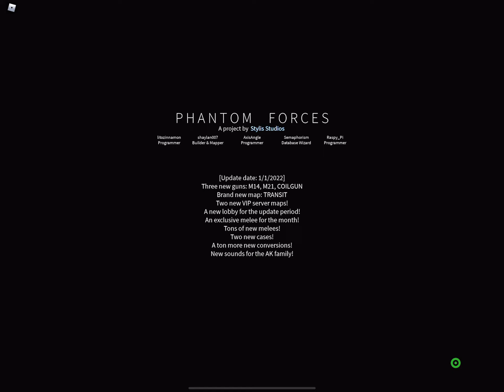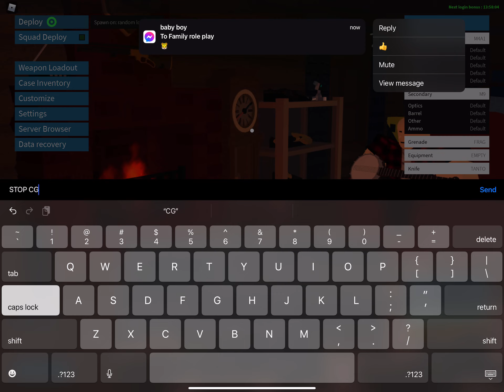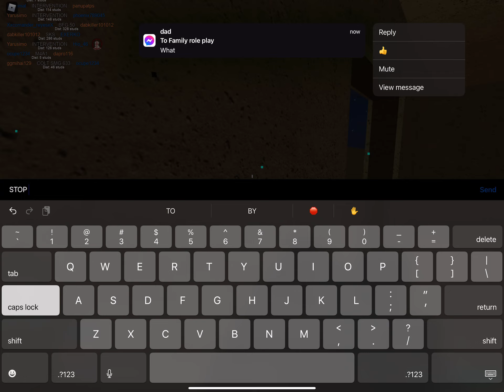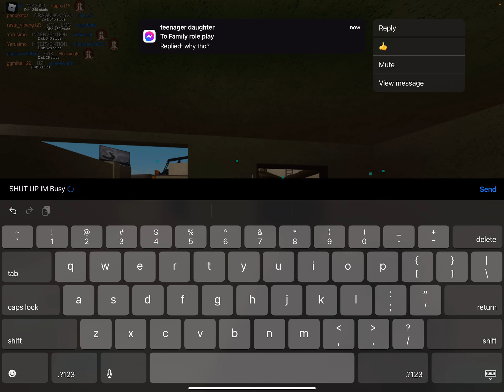February 20, 2022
￼roblox Phantom forces￼I am using my Bluetooth headphone Did not mind the audio I know it’s bad ￼like and subscribe IF YOU DON’T LIKE AND SUBSCRIBE I WILL FIND YOU IN THE GAME I WILL SUE YOU THX